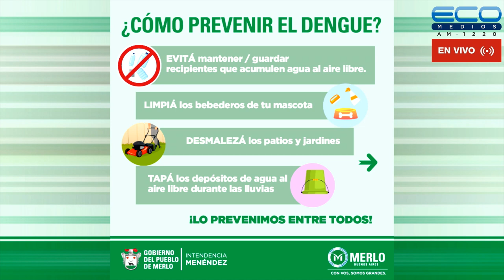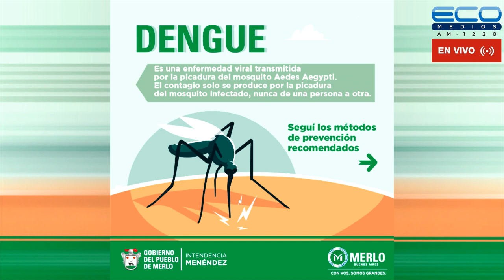CONEXION PARQUES con Lía Ghelfi 7-4-2022